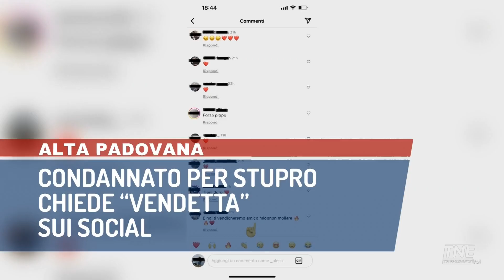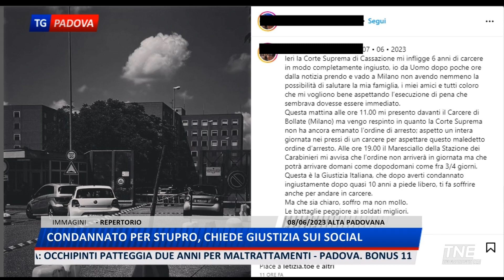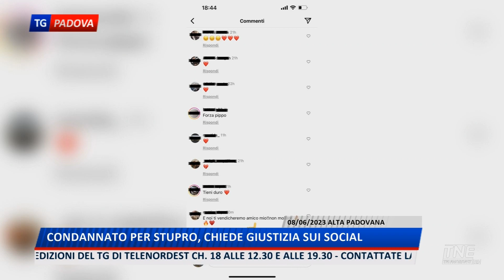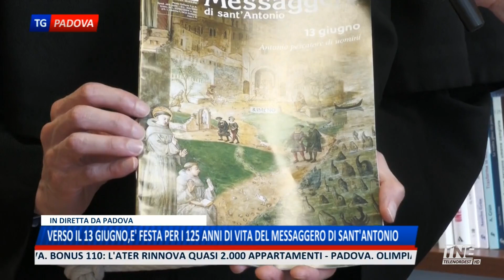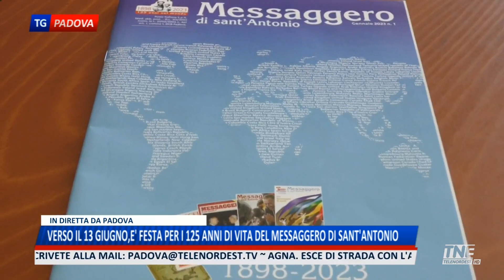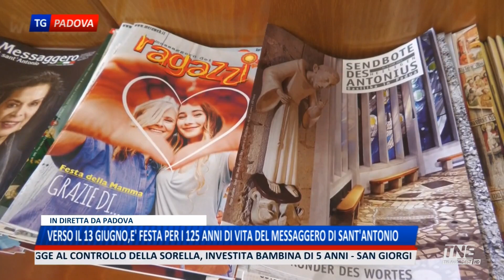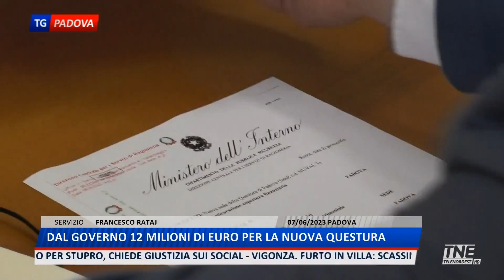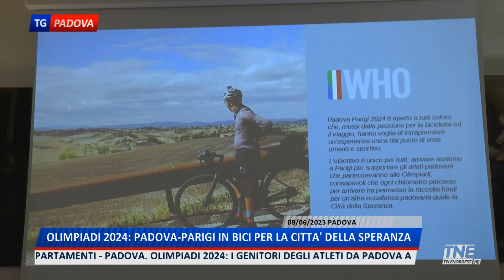TNE PADOVA TG | 08/06/2023